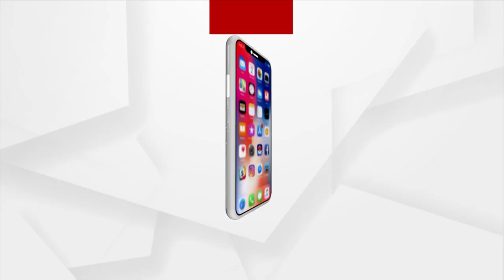New Concrete Bridge Connecting Dhabaleswar Shrine Thrown Open For Devotees